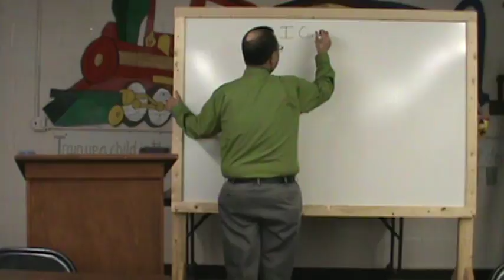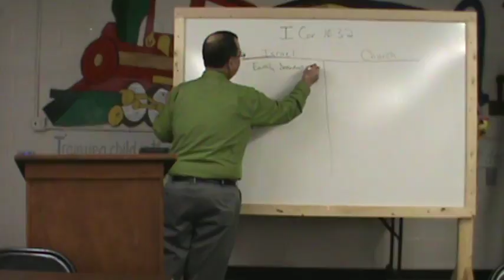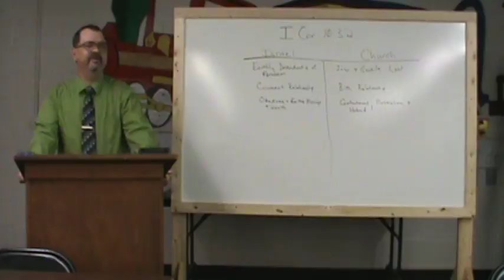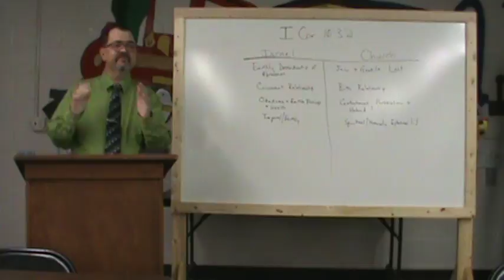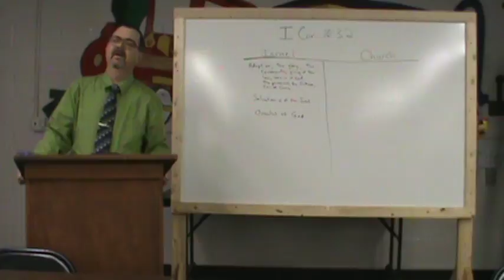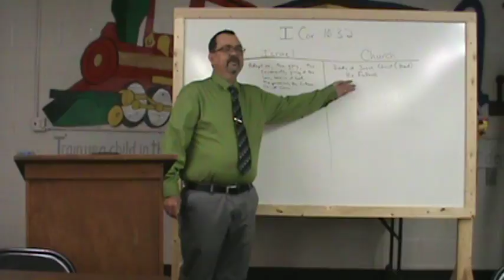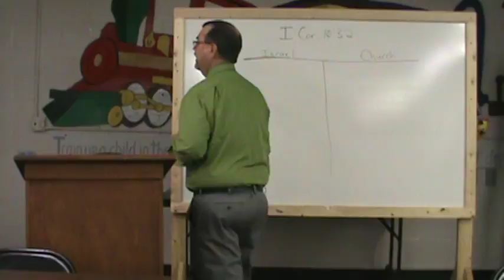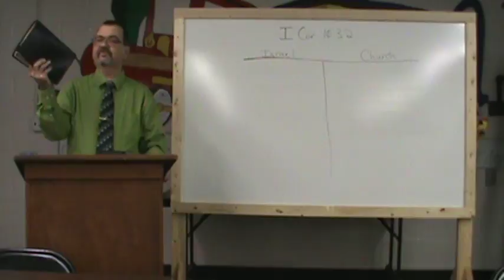Jamie Lucas: Rightly Dividing - Distinctions Between Israel & The Church Part 1